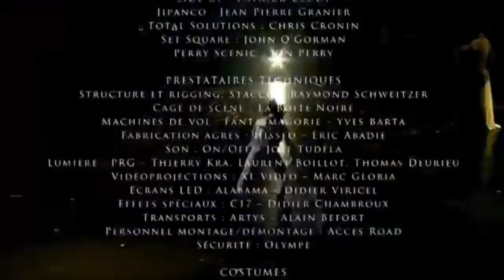Le jour qui se rêve (Final) - Robin des Bois (Live)